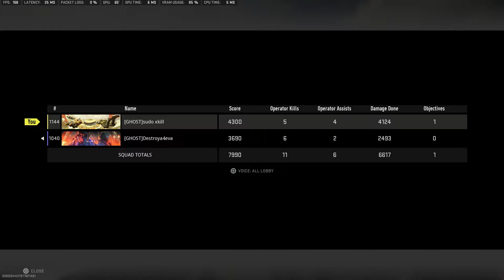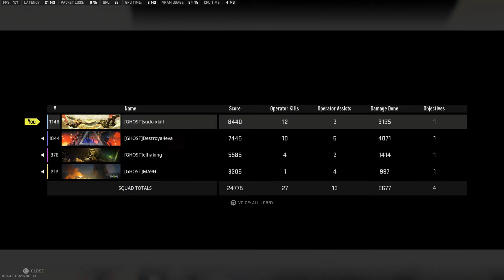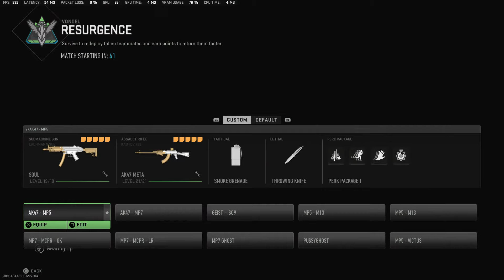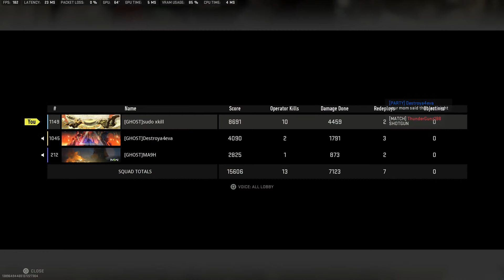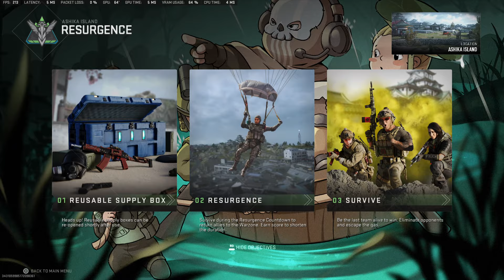getting the NUKE Contract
Let's just say it's been rough